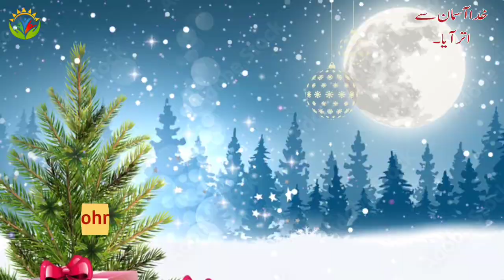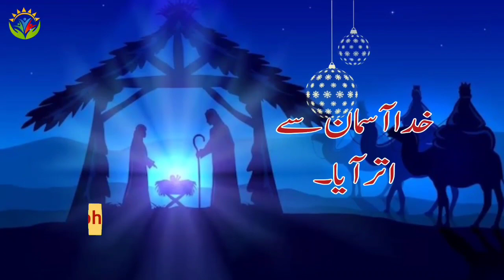Khuda Asman Say Utra Hai | Happy Christmas | Sermon By Pastor Salik John Peter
As we start our New Year, we all want it to be happy. We tell people to have a happy New Year. This should be our desire for others and us. But, how do we have a happy New Year? Is there anything that we can do to have a happy New Year? Are there any principles that we can follow to have the happiness that we all desire. I can tell you that there are principles set in the word of God to allow us to have happiness. The principles are found in the first part of what we call the Sermon on the Mount and these are called the Beatitudes.